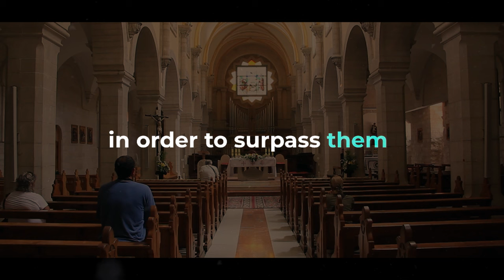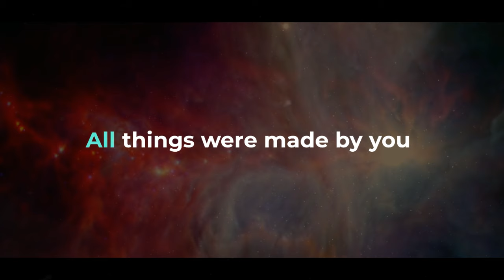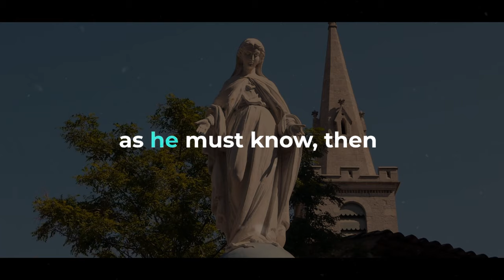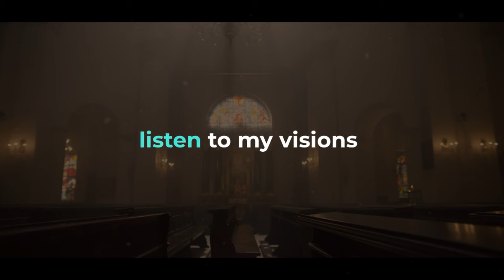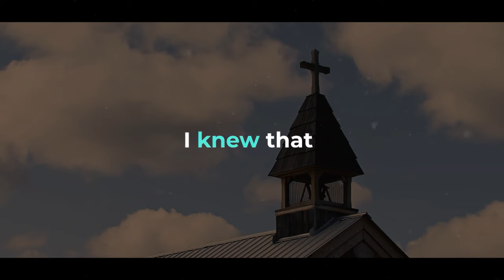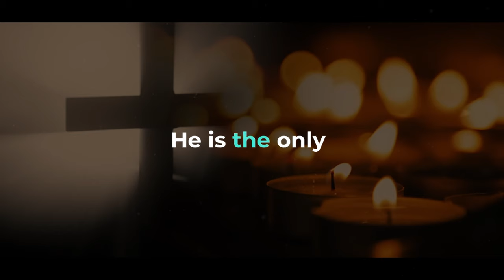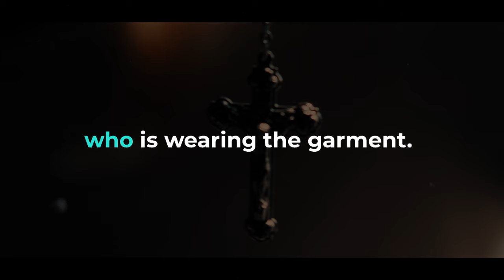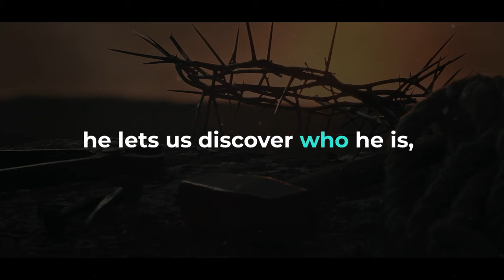Neville Goddard - Enter The Dream (1969) - Full Lecture (Clear Audio In His Own Voice)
▶ God only acts and is in existing beings or men. Embracing the fires of experience, God was consumed by the flames, rose fromtheir ashes, and continues to rise as Jesus Christ, or Divine Imagination. Good and evil are not conditions imposed by some benevolent deity, but states the soul must experience in order to surpass them and awaken as God Himself.
▶SPEAKER CREDIT
Neville Goddard
The material is made available for educational, informational, and discussion purposes. Under Title 17 U.S.C. Section 107, the material on this site is distributed without profit to those who have expressed a prior interest in receiving the included information for research and educational purposes.
Important Note: This video is meant for educational and commentary purposes. We do not intend to infringe upon any copyrights or claim ownership of the content used. This video has no negative impact on the original work.